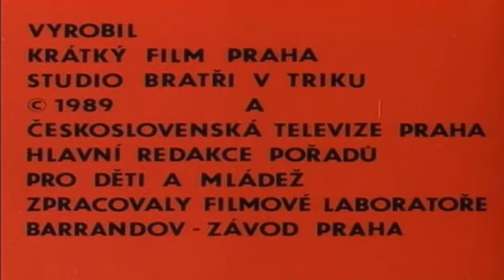Štaflík a Špagetka - Chůvy (S02E05)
Štaflík a Špagetka je český animovaný seriál režiséra Václava Bedřicha, scenáristky Aleny Munkové podle námětu Jiřího Munka a výtvarníka Zdeňka Smetany s původním názvem Psí život, který vznikl jako večerníček pro děti pro vysílání v někdejší Československé televizi v roce 1971.„Animované příběhy dvou psích kamarádů Štaflíka a Špagetky a jejich trochu poťouchlé kamarádky Vrány.“